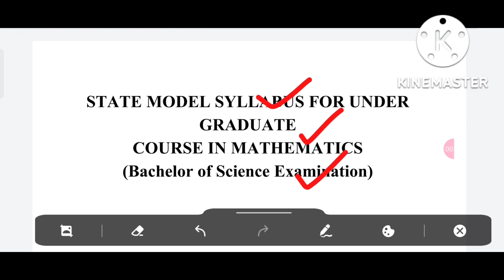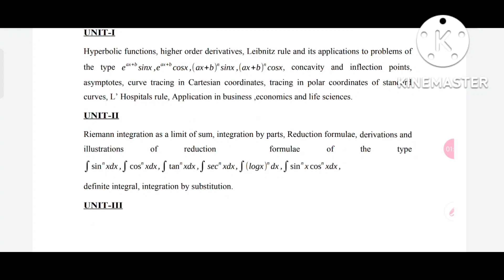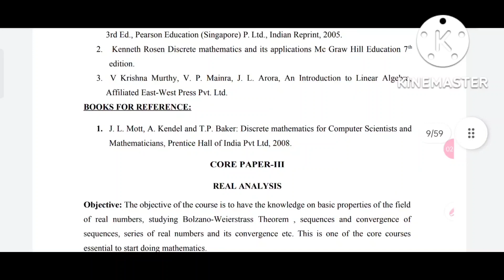+3 first semester syllabus ll mathematics syllabus +3 1st semester ll mathematics honours syllabus..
This is an informational video on MATHEMATICS HONOURS SYLLABUS for +3 1st Semester students under state university of odisha..